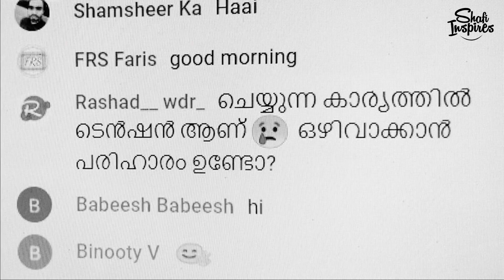HOW TO GET RELAX FROM WORK STRESS | Life Transformation Challenge Video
Greetings viewer's,

🎯 In this video, Shafi introduces the life transformation challenge and gives tips on how you can deal with the stress at work. There are multitudes of reasons for having work stress, and losing confidence in your work, but the solution is only one.

🎯 Work on yourself. Make a better person out of yourself and you won't be stressed as much. Our challenge might help you with having a better routine so don't forget to join us and win exciting prizes.
🎯 Video Title: HOW TO GET RELAX FROM WORK STRESS | Life Transformation Challenge Video | ASKSHAFI @Shafi Inspires

0:00 - Intro
0:15 - HOW TO GET RELAX FROM WORK STRESS.?
1:08 - 3 facts need to improve to over come the work stress.
3:15 - About fear.
3:50 - About Life Transformation Challenge Program.

Here is the Course details with payment link.

To know more about Shafi Inspires, please follow us on.

We will be very happy to answer your enquiries.

For more information about our courses and programs,

Stay Tune...

Stay Safe.

With Love .